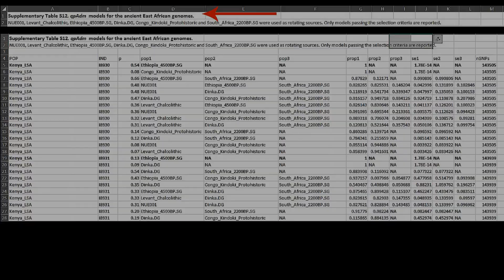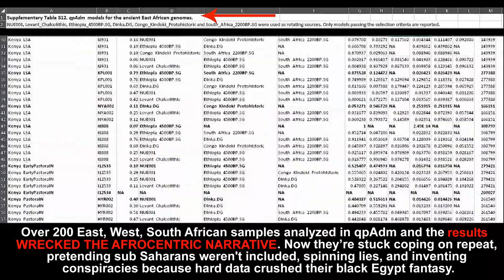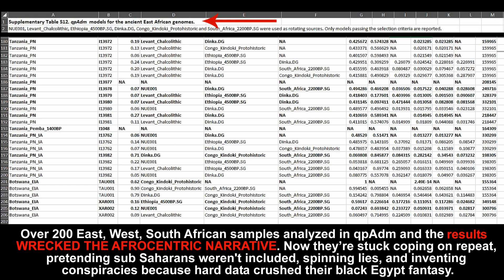Old Kingdom DNA & Ancient/Recent Sub Saharan qpAdm Modeling Makes A Fool Out Of @kingmono Again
The Nuerat genome is genetically most similar to present day people in north Africa and west Asia which is consistent with the results from admixture clustering.  The mitochondrial DNA haplogroup I N1a1b2 and chromosome Y haplogroup E1b1b1b2b, haplogroups of the Nuwayrat individual are most common in present-day North African and West Asian groups.